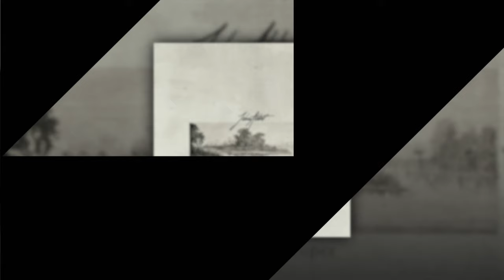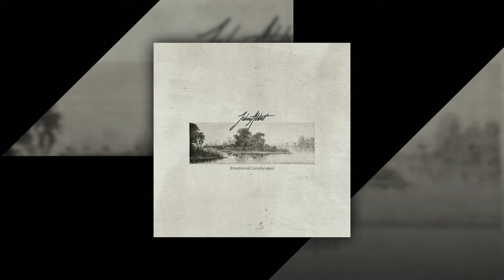John Abbot - Returning Memories (Royalty Free Music)